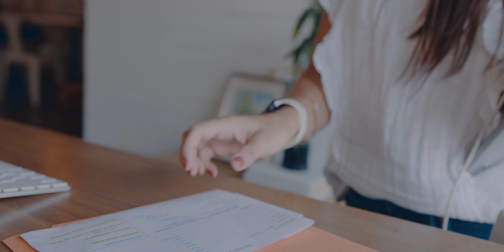Shantel | Co-Founder + CEO, Imagine Media Consulting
"I think you just get to a point where you realize without delegating, without trusting, then you're always going to be in this constant rat race of trying to figure it out."

Shantel's assistant, Samantha, allowed her the ability to take a one-month sabbatical. That's why we believe in the power of delegation.

Virtual Assistants. Virtual Bookkeepers. Web Specialists.